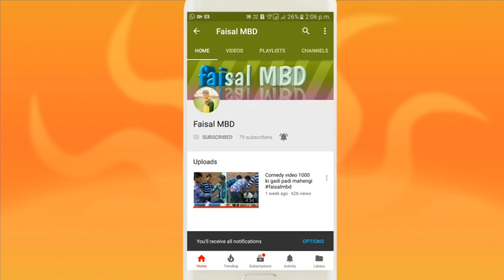comedy video, chiter no.1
Actors :  mohd faisal,    mohd muneer,         tabish,   jaane alam,   mohd noshad,

Editor,               mohd faisal
director,           mohd faisal
camera man,  mohd faisal